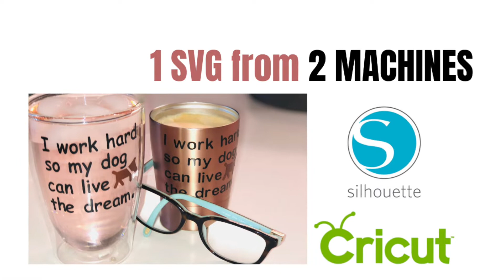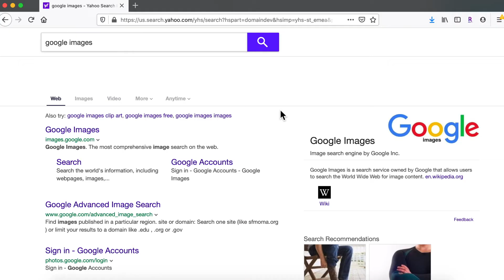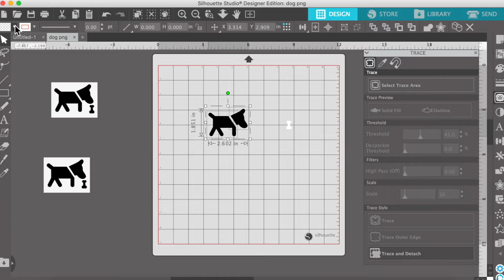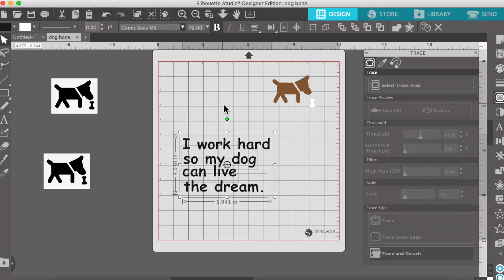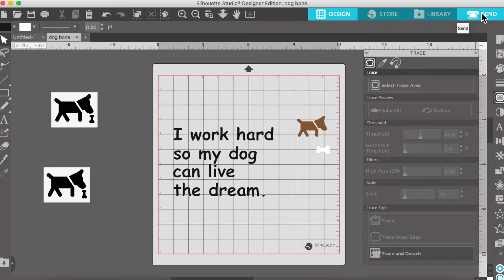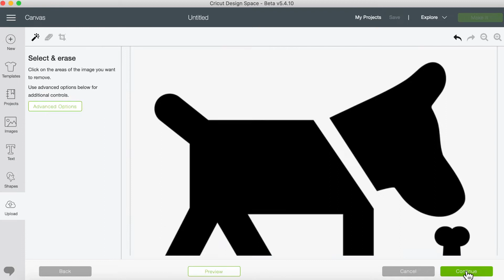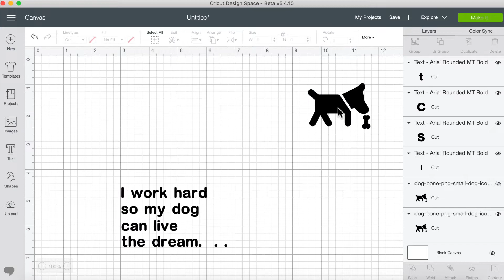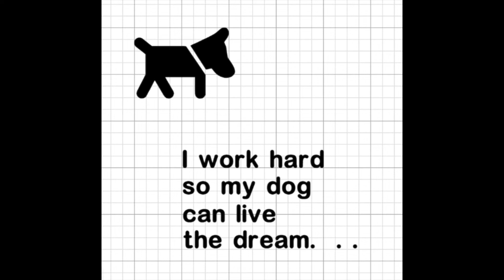HOW TO USE CRICUT DESIGN SPACE AND SILHOUETTE STUDIO TO MAKE AN SVG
👀 Watch how I make a simple SVG on both the Cricut and Silhouette to apply to a clear glass and to our 8 oz. stainless mug.

👉  Video Highlights:
 √  How to find an image in Google and turn it into an SVG
 √  How to make the SVG in Silhouette Studio
 √  How to TRACE in Silhouette Studio
 √  How to make the SVG in Cricut Design Space
 √  How to CONTOUR in Cricut Design

Hope you enjoy a few of our most popular YouTube playlists & videos 😍 :
o Video (our #2 video) How to use Waterslide on a coffee cup